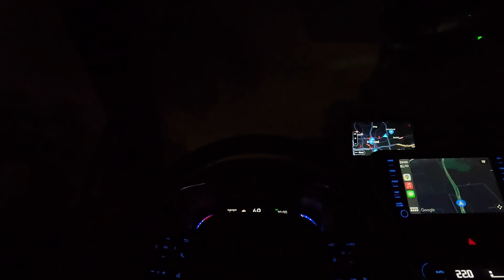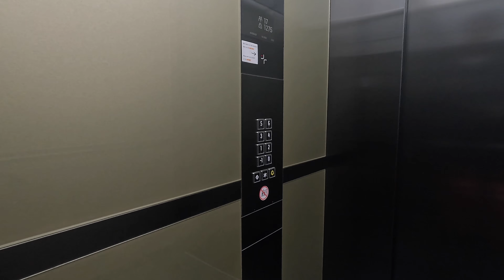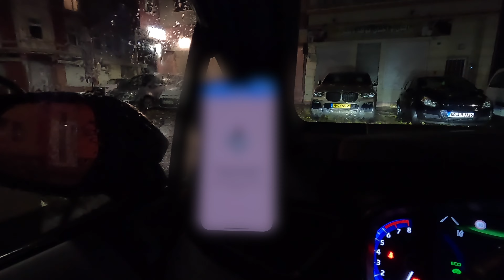助眠極品！在德國兼職送外賣，第一次夜間開車送貨收入如何？我突然決定送外賣的原因，遭遇中年危機和我的應對方法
人一到中年就有危機，人一到晚上就容易多想，因為下雨所以開車。

00:00:00 今天的時間和任務介紹
00:04:36 三種交通工具在夜間送餐效率的區別
00:06:58 52x52公分Pizza
00:09:34 我為什麼要開始送外賣
00:10:43 我對中年危機的理解和應對
00:22:12 特別餓的奇怪姐姐
00:23:37 咱們工人階級有力量
00:28:10 本日收入總結
00:30:13 結語

iOS收聽付費節目可以在AppStore下載：渾水摸魚App 或者访问官网imayu.com在綫收聽。
Apple Podcast：渾水摸魚
喜馬拉雅FM（大陸）：Woozie